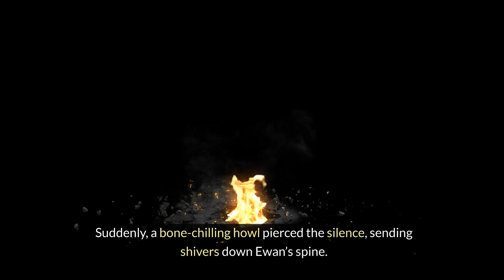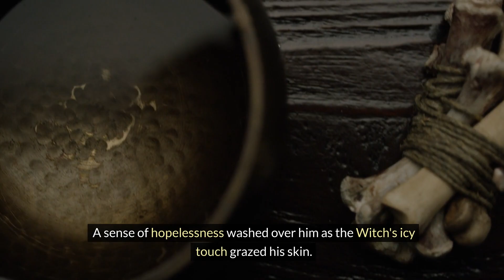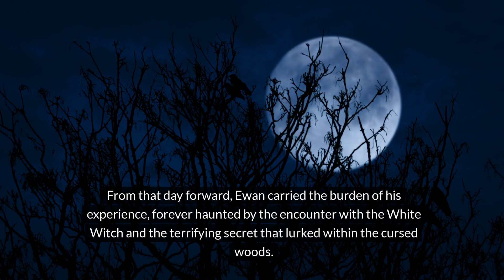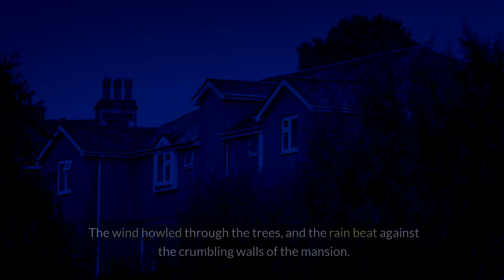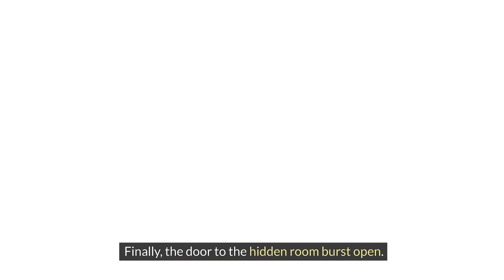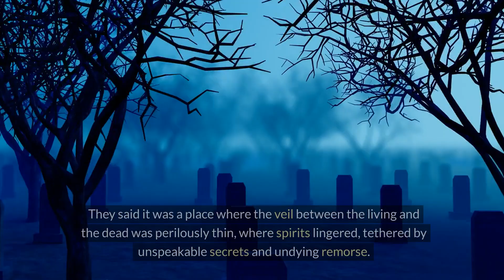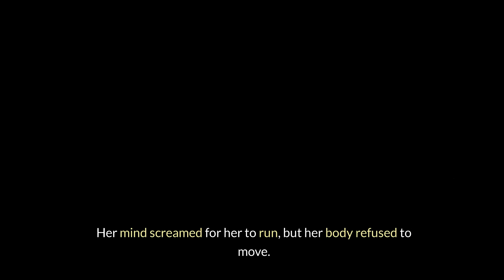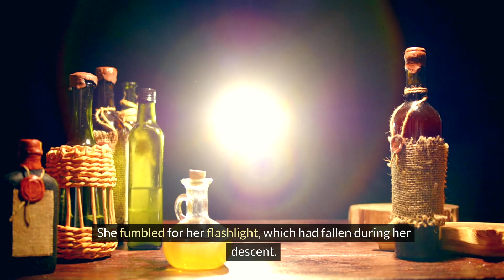Whispers in the Dead of Night: Spine-Chilling Horror Stories: WhispersofCairnbrae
Prepare yourself for a night of goosebumps and heart-pounding fear with "Whispers in the Dead of Night," a collection of three bone-chilling horror stories that will keep you on the edge of your seat.